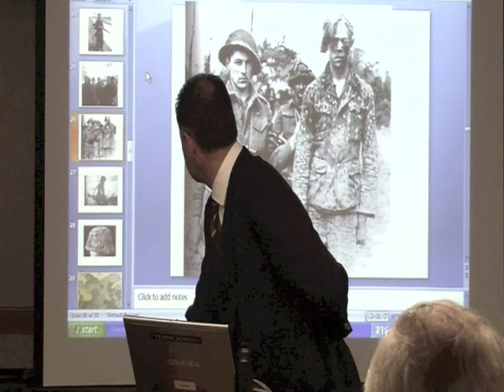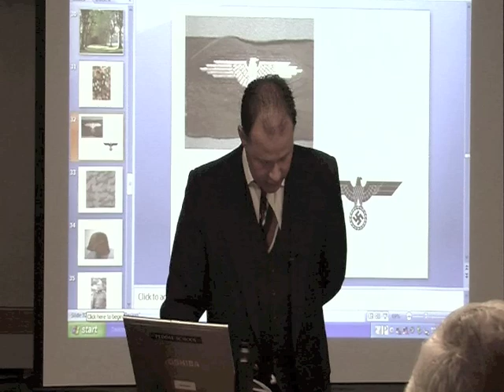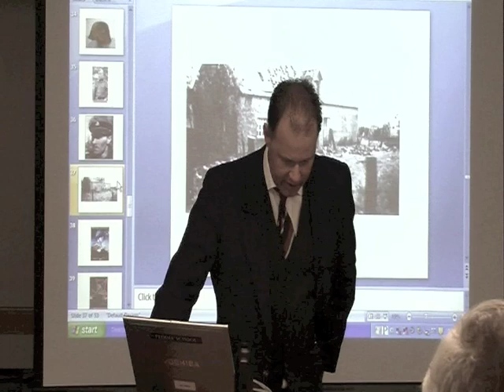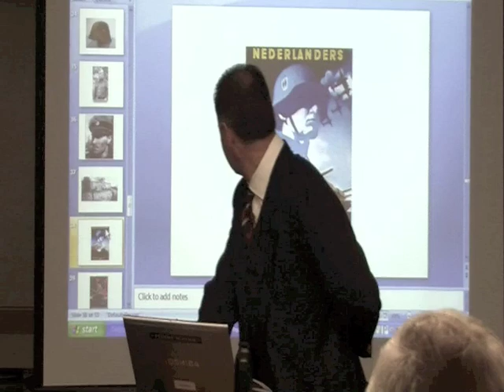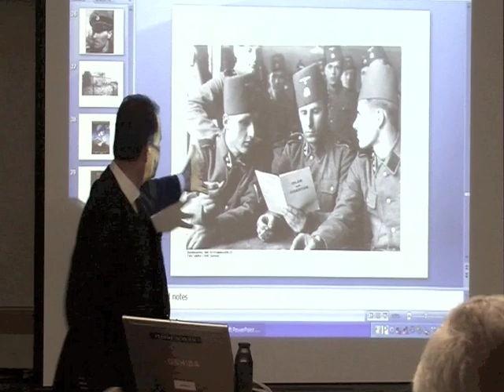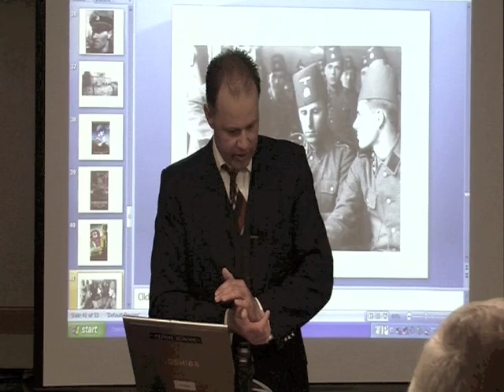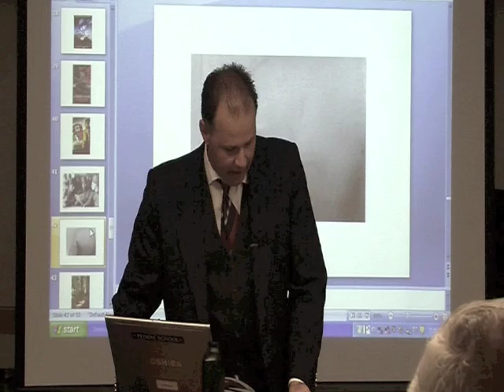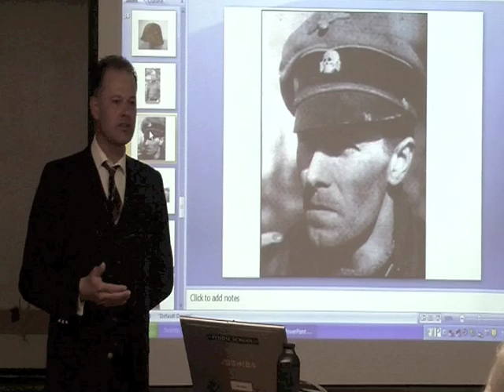Paul Watkins Waffen SS Part 4 of 6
Author Paul Watkins delivers a lecture about the Nazi Waffen SS to the NJ World War II Book Club.  Dr. John McLaughlin is NJ's World War II Book Club Director. Video produced by Nancy J Webster, President, White Horse Communications